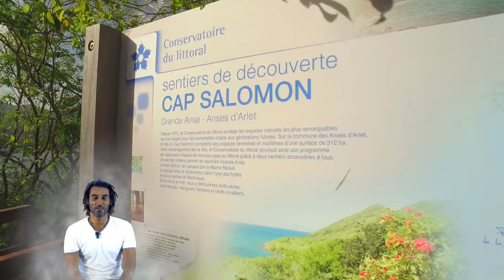Mon paysage et moi (ANSE D'ARLET THELAMON)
Abonné vous pour plus de vidéo